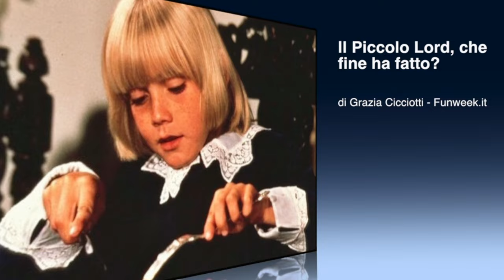Il Piccolo Lord, che fine ha fatto?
Rick Schroder a 10 anni divenne famosi per il ruolo in Il Piccolo Lord,ma che fine ha fatto? Ecco di cosa si occupa ora l'attore.